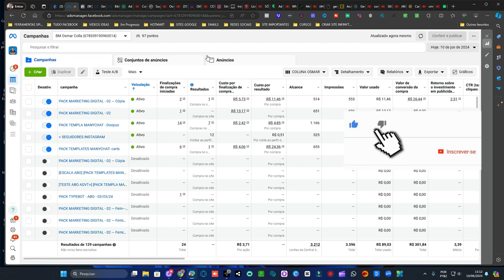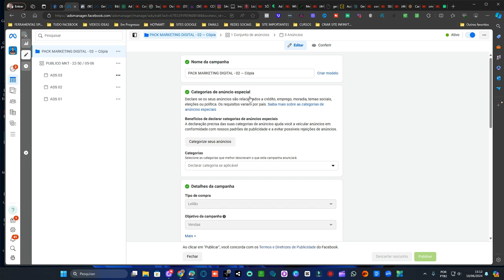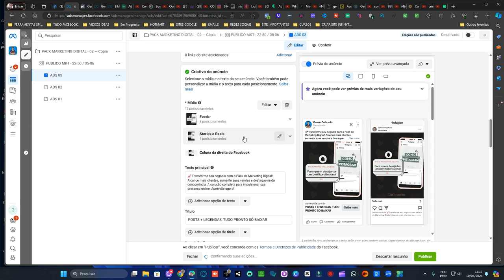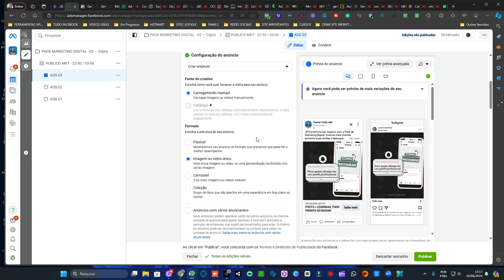🚀 DESCUBRA A NOVA FUNÇÃO FLEXÍVEL - NO FACEBOOK ADS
Você quer melhorar o desempenho dos seus anúncios online?
Neste vídeo, vou te mostrar a nova função 'Flexível' que está revolucionando o mundo da publicidade digital. Com essa função, você terá mais controle e flexibilidade para otimizar suas campanhas e alcançar resultados surpreendentes.

🌟 Benefícios da Função Flexível para Anúncios:

Maior Controle: Ajuste seus anúncios com mais precisão para atingir o público certo.
Otimização de Custos: Melhore o ROI das suas campanhas com ajustes flexíveis.
Desempenho Aprimorado: Aumente a eficácia dos seus anúncios e alcance melhores resultados.

Vamos juntos explorar essa nova função e otimizar suas campanhas de anúncios!"